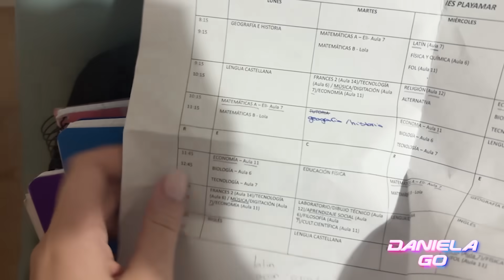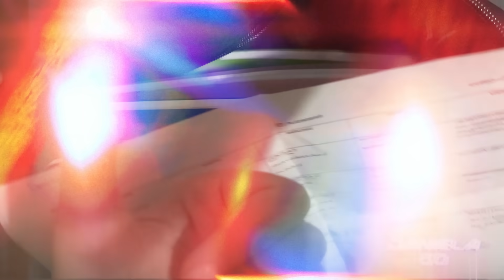MI PRIMER PARTIDO DE FÚTBOL METO 1 GOL DANIELA GO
Puedes comprar mis nuevos libros de Familia Amiguay

Rescate de Mascotas